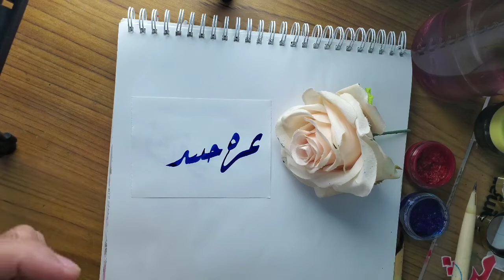Nimra Junaid name's Calligraphy video